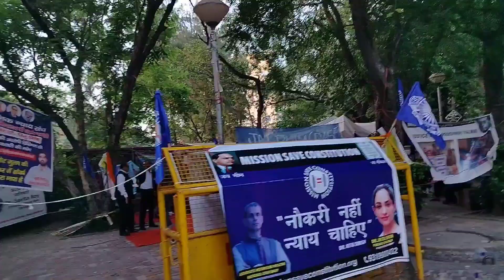Another day in my life 😍|North Campus| Ramjas college| Jigmat Stanzin